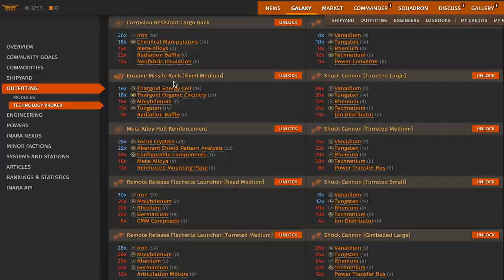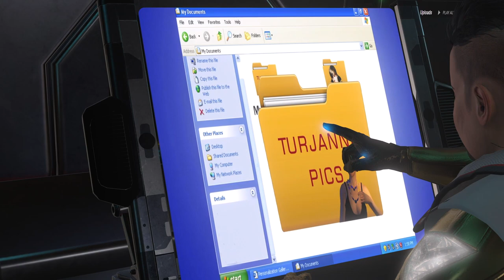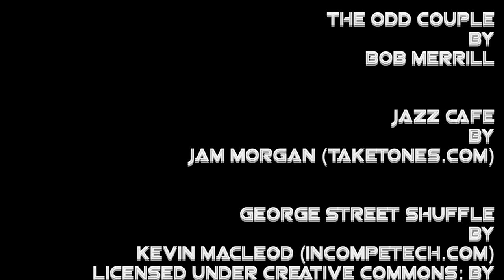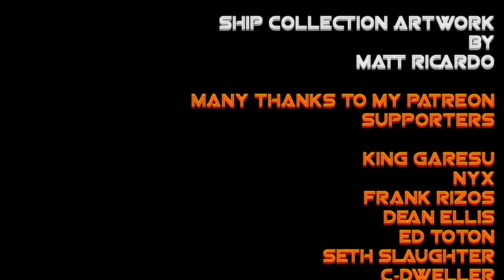🎬Elite Dangerous: Machines 4 Hire - Ep 6 'Making a Machine'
Everyone loves an origin story right?  Well, Cmdr Machine finds himself starring in his very own two-part story.

'Making a Machine' is the result of almost 6 months of scriptwriting, voice acting, animation work, set building and editing.

If you enjoyed the episode, consider giving it a like and if you are not already a subscriber then why not click that button!

Machines 4 Hire: An Elite Dangerous Story
✏️Created By ✏️
CMDR MACHINE

⭐️Featuring⭐️

CMDR MACHINE
As
Himself

shiv'em up
as
Willie Stroker

AllCrowsAreBlack
as
Eileen Ulick

turjan starstone
as
JK and Gwydion Startstone

Spatula
as
Roberto Medina

MetalRocker88
as
chucky

king garesu
as
himself

🎧MUSIC 🎧

machines 4 hire theme tune
by
Tom Cook

by
Bob Merrill

Ship collection artwork
by
Matt Ricardo

King Garesu
Nyx
Frank Rizos
Dean Ellis
Ed Toton
Seth Slaughter
C-Dweller

Cmdr machine and crew will be back
with Part 2 soon!

fly safe
o7